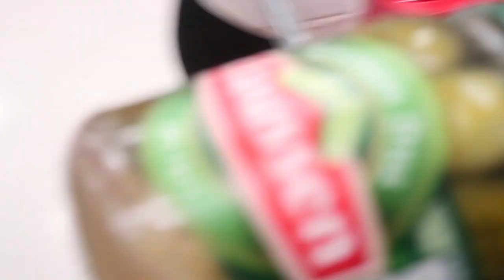(Vlogmas Day 7) Christmas shopping with us!!!!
Hello Young Family Squad. We also went shopping for tik tok food challenge. Please tune in for more pranks challenges and vlogs. We are so excited to share with you guys vlogmas2020 this year. Please have patience with us as this is our first vlogmas.

*Social Media*
lariah_official
lennox.young
mrsdivayoung1
caylen_official

poppingbeauty
mrs_candi
caylen.thedancer